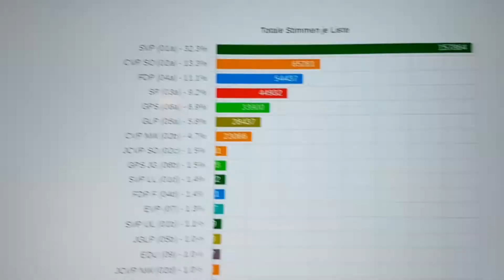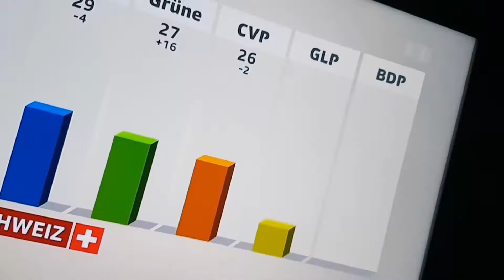Wahltag in St.Gallen, 20.10.2019 – glp erobert einen Sitz im Nationalrat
Spannung, Jubel, Feier – Thomas Brunner wird zum Nationalrat gewählt.